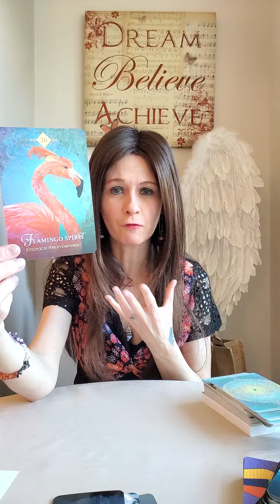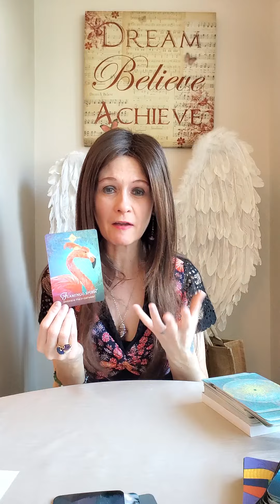Divine Feminine Power Message - The Flamingo 🦩